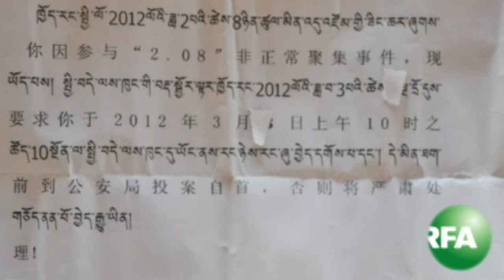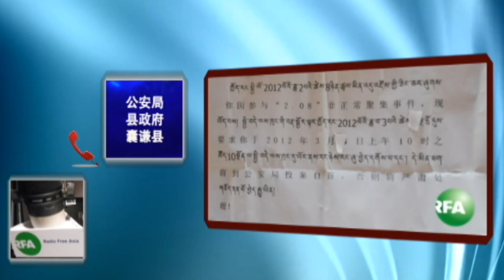亚太联播（2012-03-15）